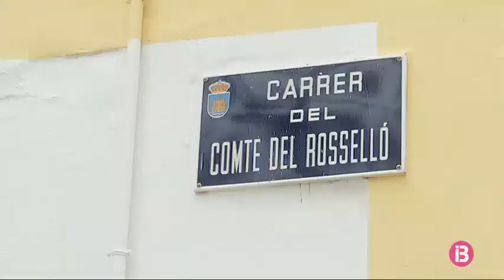Comencen les obres per instal·lar el control d’accés de vehicles a La Marina i Dalt Vila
El nou sistema de control d’accés de vehicles al casc antic d’Eivissa començarà a funcionar en Setmana Santa. Aquesta es almenys la intenció del consistori, després que aquest matí han començat les obres d’instal·lació de tot el cablejat que connectarà amb les càmeres lectores de matrícules.

Només hi podran accedir els vesins i propietaris de locals d’aquests barris, una restricció que es mantindrà a Dalt Vila tot l’any i a la Marina, la temporada estival.

En el cas dels comerços hi haurà un horari de càrrega i descàrrega, de 7 a 11 del matí i de 4 a 6 de la tarda. Els vehicles no autoritzats també tindran un temps d’aproximadament 15 minuts per entrar i sortir.